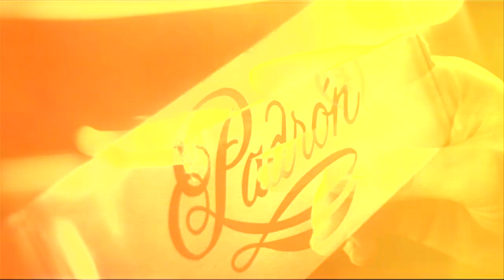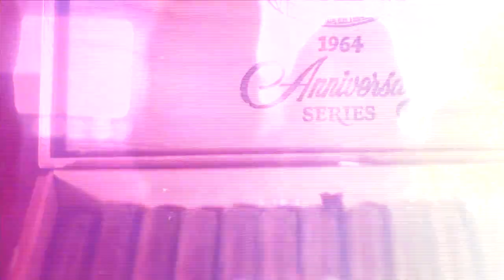Burns Tobacconist Mobile Smoking Lounge "The Celebration"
Promotional video for our mobile smoking lounge.  "The Celebration".  Available for rental for ANY event where a lounge is needed, yet not provided.  Experience sophistication and luxury at it's greatest.  Contact Burns Tobacconist in Chattanooga, TN to begin your experience.